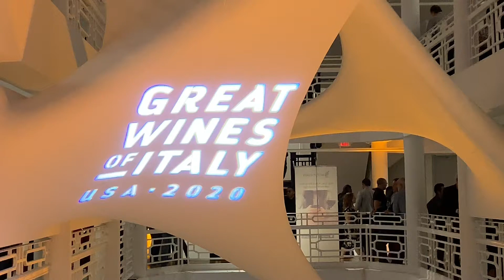Great Wines of Italy Miami 2020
Friday, March 6, 5pm-8pm – Moore Building, 191 NE 40th Street, Miami Design District